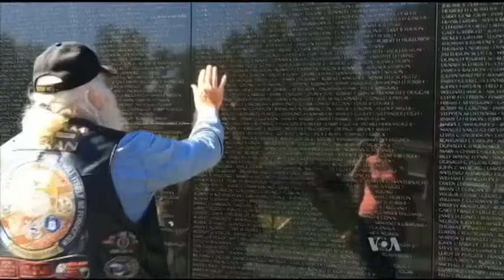Promena stava prema vijetnamskim veteranima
Više od 58,000 Amerikanaca poginulo je u Vijetnamu. Oni koji su se vratili kući bili su suočeni sa neodobravanjem, pa čak i neprijateljskim reakcijama javnosti. Medjutim, tokom godina, videli su da se stav javnosti prema tom konfliktu menja.